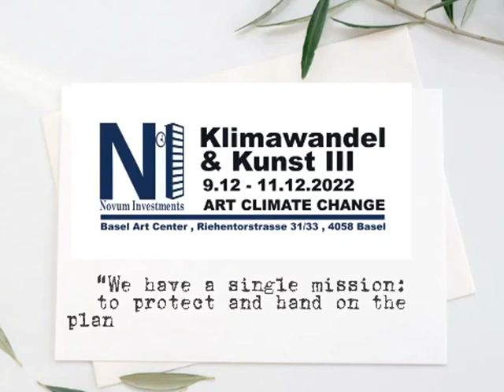Gera O’Shio | Klimawandel & Kunst III: Art Climate Change